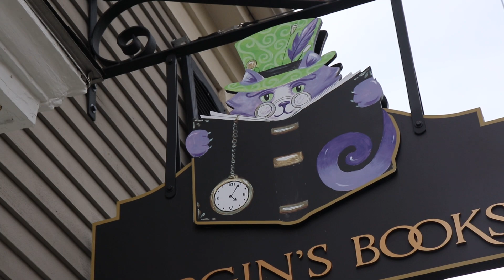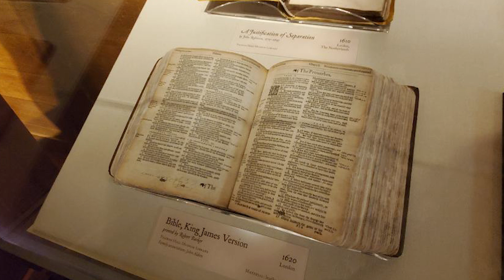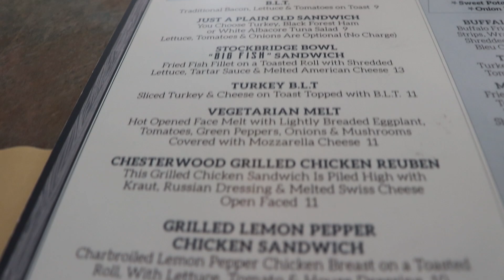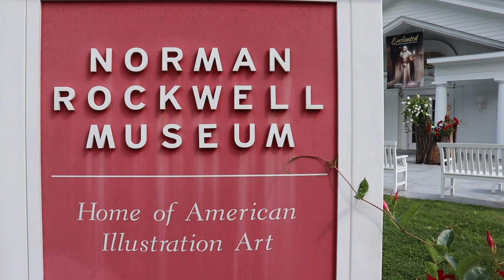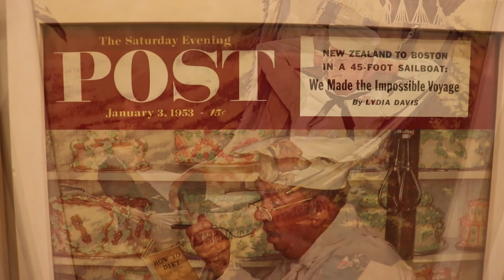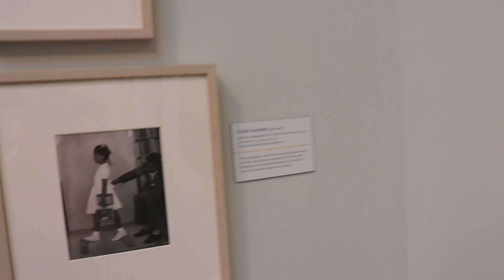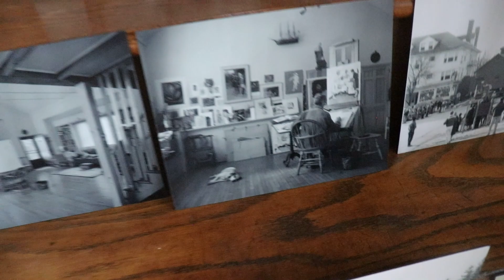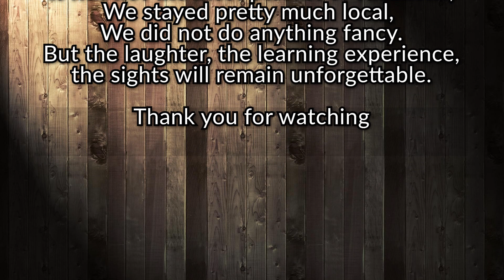New England Vacation || Day five - 08/12/2021 || Pilgrim Hall & Norman Rockwell Museum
Well, this is the last day of our vacation. We had a wonderful time and thank you for taking this journey with us.